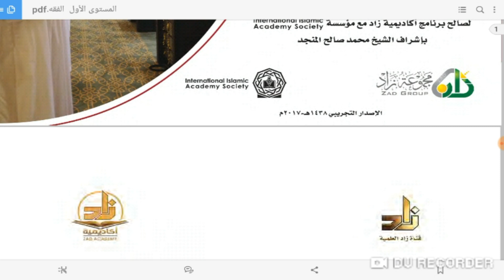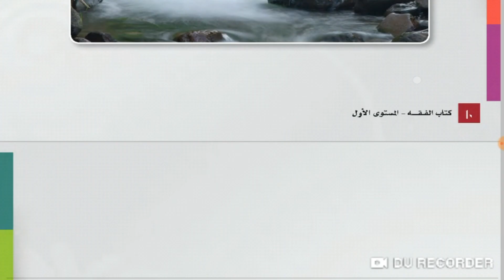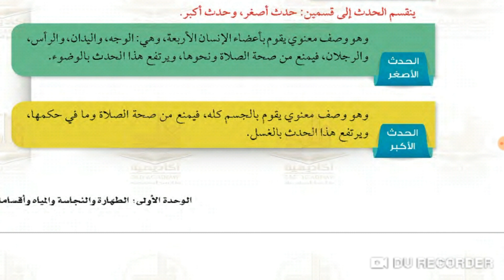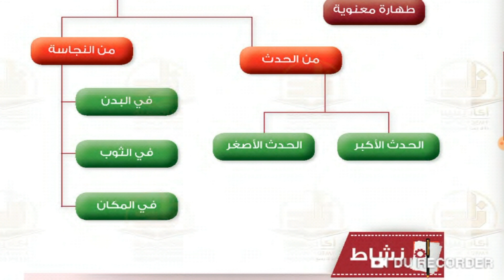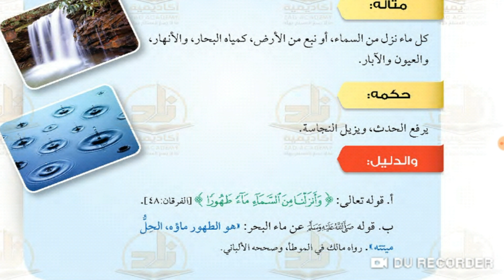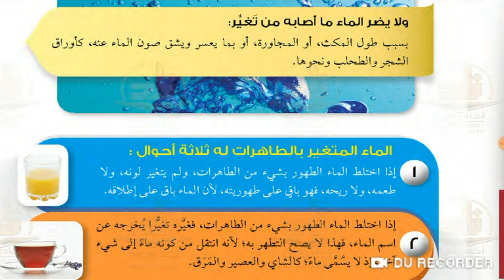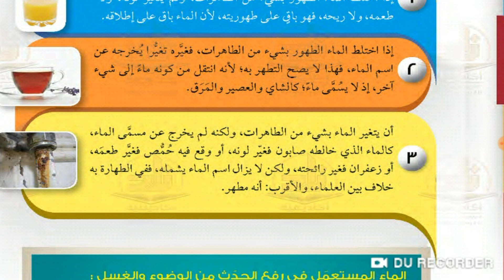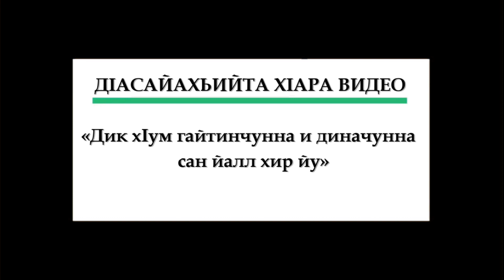1/23. ᴴᴰ┇ФикъхIа Жайна | Абу Хьузайфа.